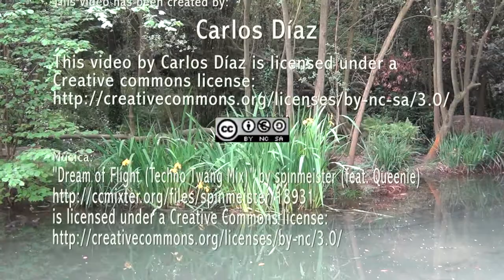Leioa - Vizcaya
Lejona (en euskera y oficialmente: Leioa) es una localidad y municipio español situado en el territorio histórico de Vizcaya, en la Comunidad Autónoma del País Vasco. Pertenece al área metropolitana de Bilbao, y es la sede del campus principal de la Universidad del País Vasco. Cuenta con 30.079 habitantes